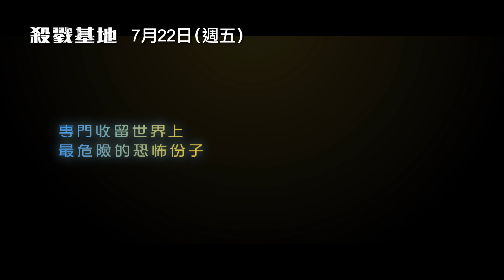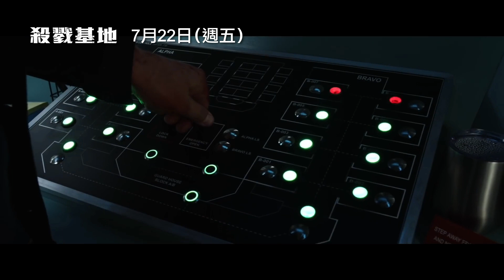《捍衛任務》製片打造黑暗系火爆動作鉅片！【殺戮基地】Black Site 電影預告 7.22(五)殺出重圍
★《怒火邊界》《捍衛任務》製片打造黑暗系火爆動作鉅片
★《不可能的任務系列》動作女星蜜雪兒摩納漢挑大樑主演
★《魔鬼終結者：創世契機》男星傑森克拉克演出兇殘反派
★揭開正義的表象，裡面往往比你想的更黑暗...